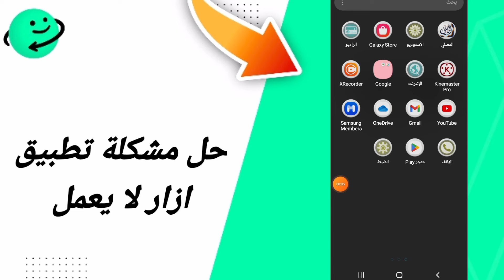حل مشكلة تطبيق ازار لا يعمل في تطبيق ازار Azar